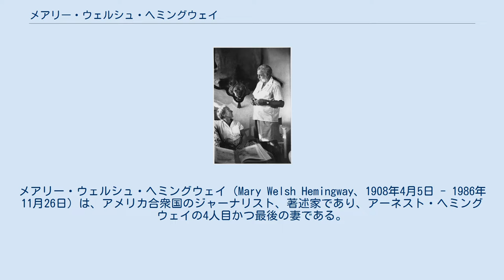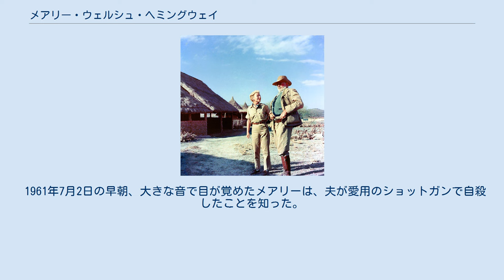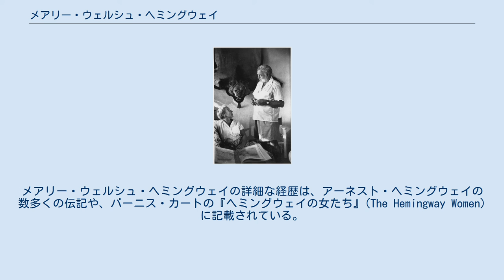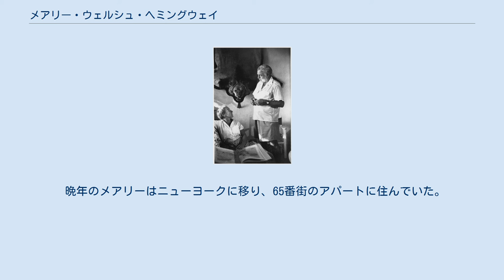メアリー・ウェルシュ・ヘミングウェイ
メアリー・ウェルシュ・ヘミングウェイ（Mary Welsh Hemingway、1908年4月5日 - 1986年11月26日）は、アメリカ合衆国のジャーナリスト、著述家であり、アーネスト・ヘミングウェイの4人目かつ最後の妻である。
 ミネソタ州ウォーカーで1908年4月5日に生まれた。
1938年に、オハイオ州出身の演劇生のローレンス・ミラー・クック(Lawrence Miller Cook)と結婚したが、すぐに離婚した。
 離婚後にシカゴに移って『シカゴ・デイリー・ニュース』紙で働き始めた。
そこで出会ったウィル・ラング・ジュニアと友情を育み、その後もいくつかの仕事で一緒に働いた。
ロンドンでの休暇中に『デイリー・エクスプレス』紙で新しい仕事を始め、この仕事をきっかけに、第二次世界大戦前にはパリでも仕事をするようになった。
 戦争特派員として制服をきているメアリー・ウェルシュ 1940年にフランスが陥落すると、ロンドンを拠点に戦争の取材するようになった。
また、ウィンストン・チャーチルの記者会見にも出席した。
 戦争中に、2人目の夫であるオーストラリア人ジャーナリストのノエル・モンクス(Noel Monks)と結婚した。
 ヘミングウェイ夫妻（キューバにて） 1944年、ロンドンで戦争を取材していたアメリカの作家アーネスト・ヘミングウェイと出会い、親密な関係になった。
1945年にモンクスと離婚し、1946年3月にキューバでヘミングウェイと結婚した。
 メアリーとアーネストの気質はよく合っていた。
アーネストの前妻のマーサ・ゲルホーンは、アーネストが自分を支配しようとすることに不満を持っていた。
メアリーは次のように書いている。
「私は彼に『主人』であってほしかった。私よりも強く、賢くあってほしかった。彼がどれだけ大きくて、私がどれだけ小さいかを常に思い起こさせてほしかった。」 1946年8月、子宮外妊娠のため流産した。
 結婚後、2人はキューバで暮らし、1959年にアイダホ州ケッチャムに移った。
 キューバ滞在中の1958年、ヘミングウェイの小説『老人と海』をジョン・スタージェスが映画化した際、夫とともにカメオ出演している。
アーネストはギャンブラー、メアリーはアメリカ人旅行者という役柄で、2人ともセリフはなかった。
 1961年7月2日の早朝、大きな音で目が覚めたメアリーは、夫が愛用のショットガンで自殺したことを知った。
 伝記作家のジェームズ・メローによると、アーネストは、銃が保管されていた地下の物置の鍵を開け、そこから玄関ホールに上がり、「友人と言っても良いほど常用していた二連式散弾銃」で自分を撃った。
メアリーをはじめとする家族や友人は、当初は「事故死」と報道機関に伝えていたが、5年後の報道機関へのインタビューで、メアリーはアーネストが自殺したことを認めた。
 1961年にアーネスト・ヘミングウェイが自殺した後、メアリーは彼の遺言執行人として、『移動祝祭日』(A Moveable Feast)、『海流のなかの島々』(Islands in the Stream)、『エデンの園』(The Garden of Eden)などの遺作を出版した。
また、『移動祝祭日』の原稿をソ連の翻訳家タチアナ・クドリアフツェワに渡し、英語版と同時にロシア語版の出版を実現した。
 1976年、自伝"How It Was"を執筆した。
メアリー・ウェルシュ・ヘミングウェイの詳細な経歴は、アーネスト・ヘミングウェイの数多くの伝記や、バーニス・カートの『ヘミングウェイの女たち』(The Hemingway Women)に記載されている。
 晩年のメアリーはニューヨークに移り、65番街のアパートに住んでいた。
1986年11月26日、長い闘病の末に、78歳で死去した。
遺言により、ケッチャムでヘミングウェイとともに埋葬された。